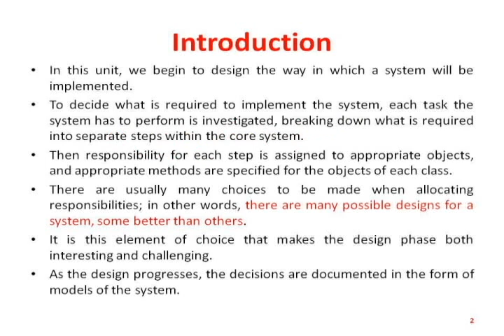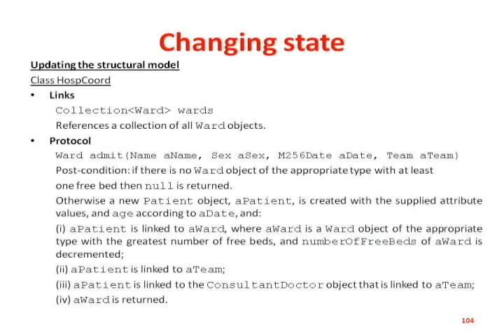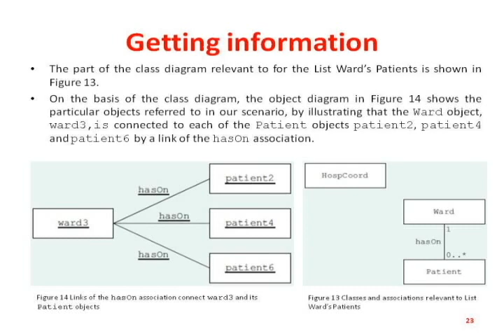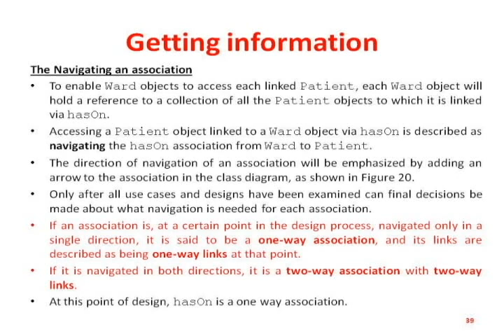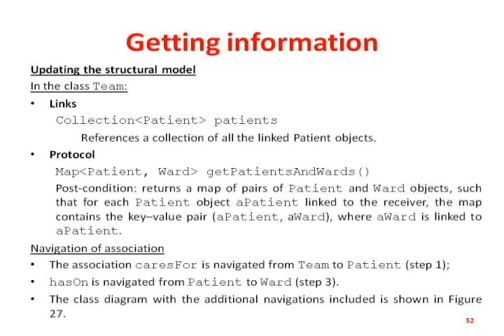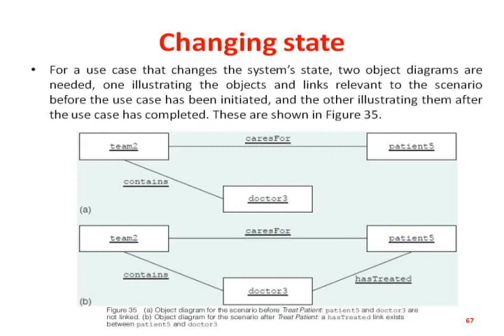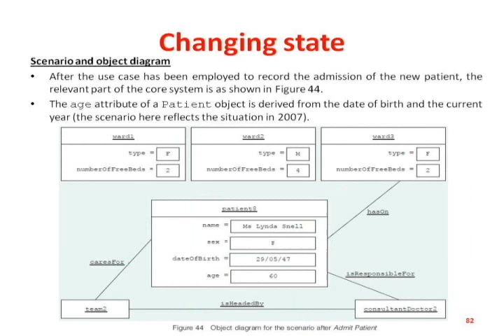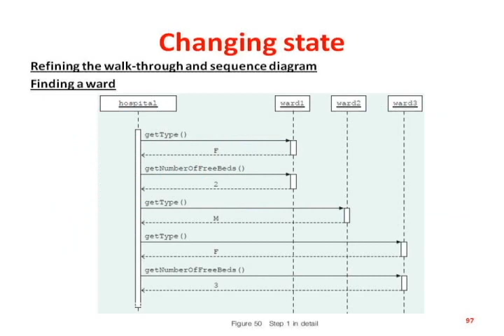SDJ06 Core system designs with Java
Software development with Java
Core system designs with Java
Dr Ali Fakhri